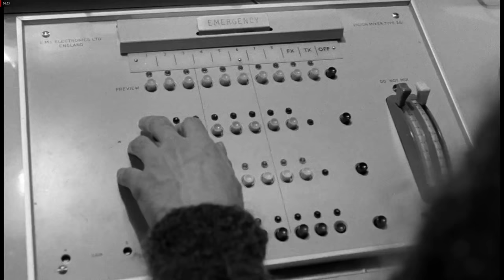Beatles - Tell Me Why/ If I Fell/ I Should Have Known Better (HD)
From movie "A Hard Day's Night"